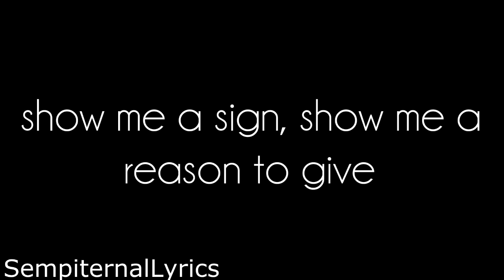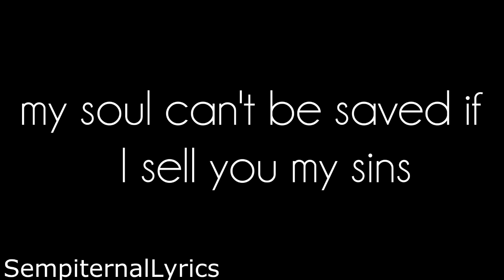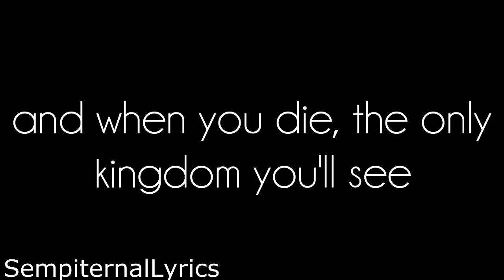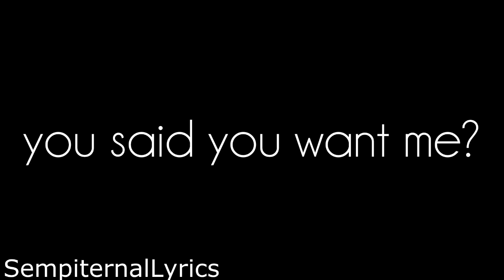Bring Me The Horizon - The House Of Wolves (lyrics)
Bring Me The Horizon - The House Of Wolves